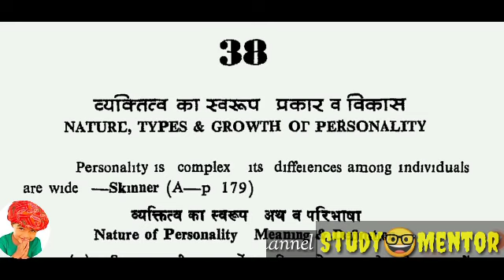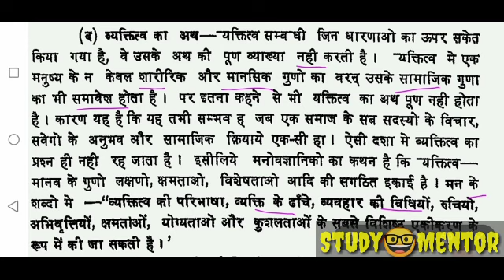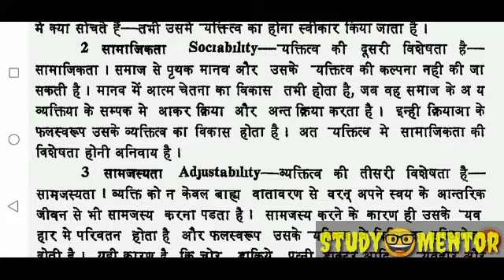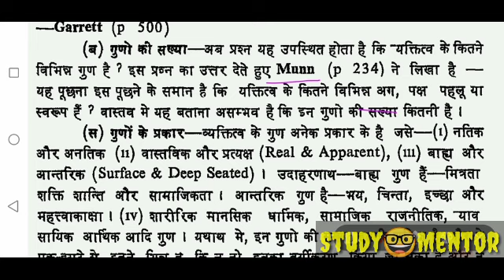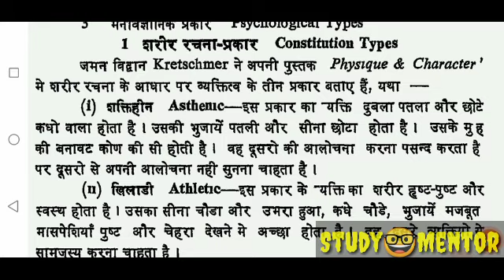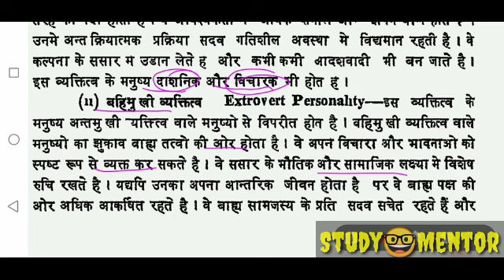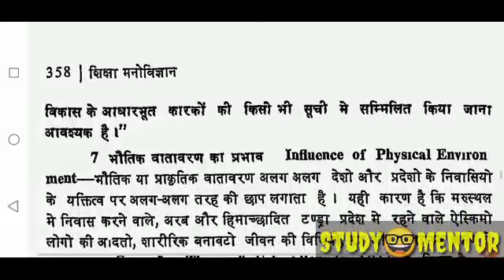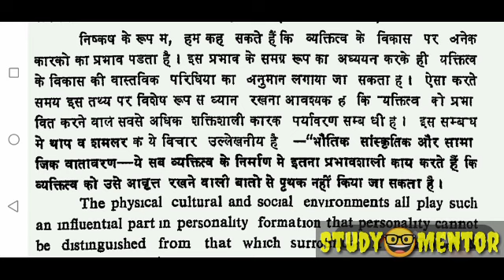Ch-38 व्यक्तित्व का स्वरूप,प्रकार व विकास✔️Nature,Types & Growth of Personality!!pre.ptet,bstc,reet,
education Psychology-P. D.Pathak
Lesson-38
Meaning & Definition
अर्थ एवं परिभाषाएँ
Aspects & Characteristics
पहलू एवं विशेषताएं
Quality & Types
गुण एवं प्रकार
Factors
कारक
👉सभी प्रकार की प्रतियोगी परीक्षाओं की तैयारी हेतु सर्वोत्तम प्लेटफॉर्म - Study Mentor channel